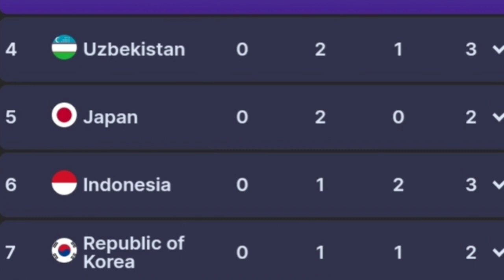19th Asia games 2023 medal tally 2nd day l